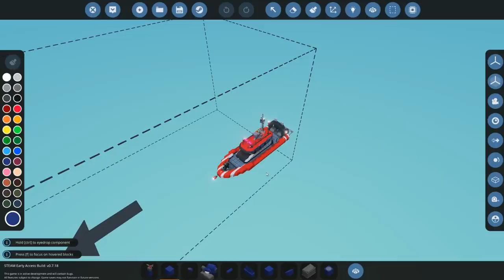Locking OB in Jail & Megalodon Race! - Stormworks Multiplayer - Megalodon Survival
Today Camodo Gaming & OB return to the sinking ship survival series in Stormworks Sinking Simulator! We attempt to race the Megalodon and it ends in disaster. Stormworks is a Coast Guard Build and Rescue Game.